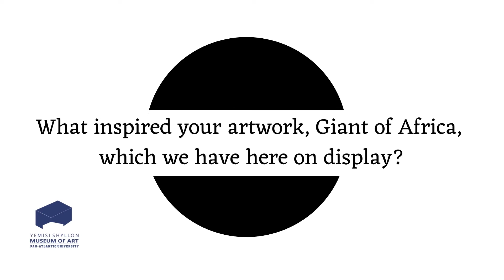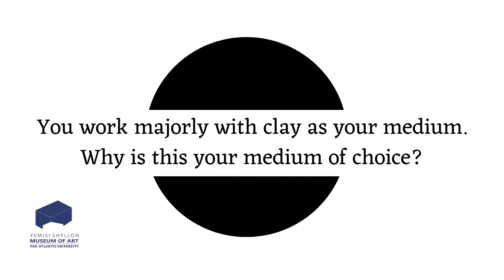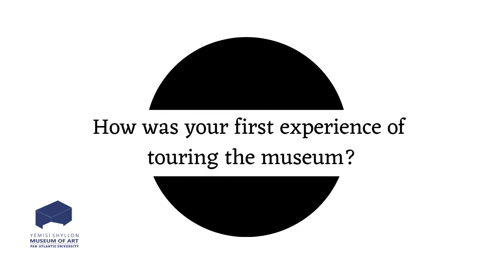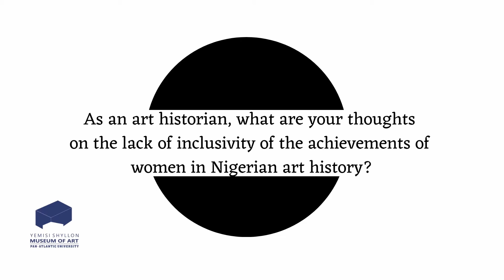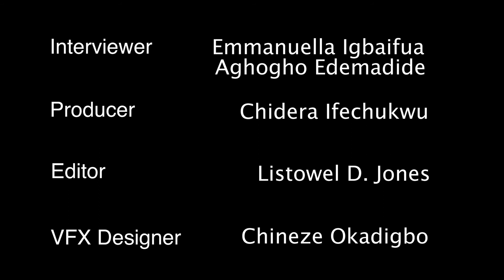Meet the Artist Series: Ozioma Onuzilike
Today's YSMAa 'Meet the Artist' series is Ozioma Onuzulike and his artwork titled: "Nkukere Aki (Palm Kernel Shell) Armour for the Giant of Africa".